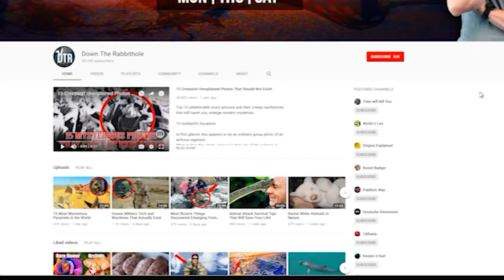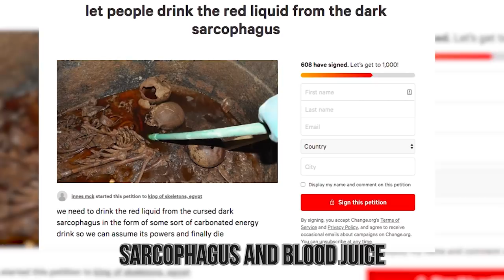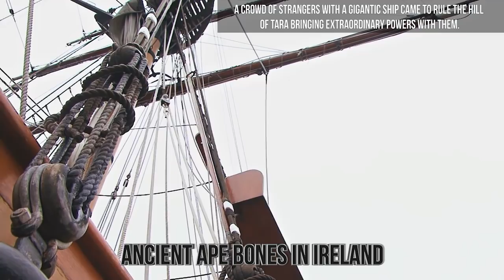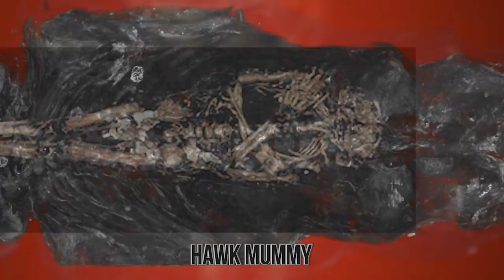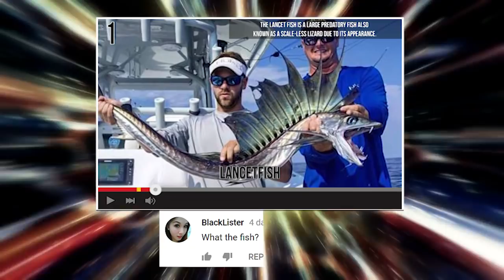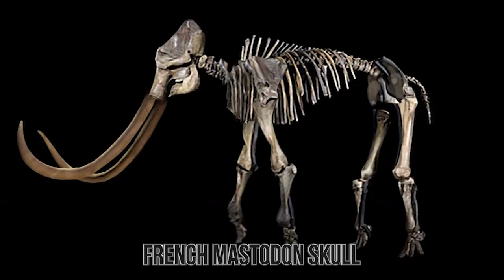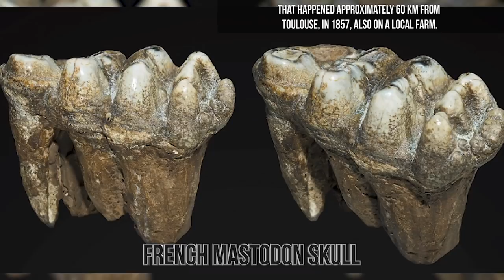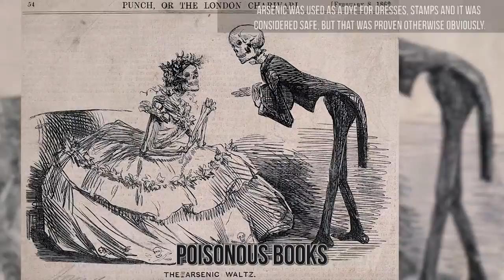10 Bizarre Happenings and Discoveries You Won't Believe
10 Bizarre Happenings and Discoveries You Won't Believe
From mummies with strange juice in their tombs to bizarre blood-red rain coming down in Siberia.

5.Ireland Stonehenge
The exhausting heatwave that has come to the British Isles brings a discovery in Ireland. A brand new Stonehenge was revealed as a result of the immense heat. Because of the ascending temperature thick grasses that hid the crop marks unveiled a whole array of settlements.
A photographer using a drone captured some photos of the new Stonehenge in Ireland, Newgrange, a tomb that was built 5000 years ago. In a radius of one and a half km, seven monuments were discovered, which is largest by density across the globe.
Roman ruins were discovered in Norfolk and Wales; a Victorian garden appeared once again in Lancashire. Airfields from World War 2 appeared in Cambridge and Hampshire. The scorching heat is yet to be over, and who knows what bizarre discoveries will bring us?
4. French Mastodon Skull
Southern France farmer hit the jackpot when he found a large part of a skull in 2016 on his estate, and for the most of the time, he left it hidden because it was unknown to him. In 2017 he made contact with experts in the Toulouse Natural History Museum and when they got to the sighting scientists were baffled. The That mastodon skull was first of its kind to be found from the species that are called in Latin- Gompotherium pyrenaicum. That species is extinct, and it also involves mammoths and elephants.
France has a lot of fossil sightings, but scientists didn’t have the luck, until recently. The skull is now complete, but before the revelation just four teeth of this mastodon, species were ever discovered. That happened approximately 60 km from Toulouse, in 1857, also on a local farm.
The skull is around 1.5 m  long and weighs 600 kg with the plaster so it can be moved to a specified location. Skull's age varies from about 11-13 million years ago. The strange thing is that no traces of the body is found, only the skull. What species will the next discovery unveil?
3. Poisonous Books
The book from Umberto Eco's novel „The Name of the Rose" reportedly is now a matter of reality. Not one but three toxic books covered in arsenic were found in the region of Southern Denmark. The books originated from 16-17 the century covering a wide array of subjects.
Experts accidentally discovered the poisonous books, when they had an X-ray done on it’s contents. What the xrays unveiled was completely unexpected - the green paint from the books covers had a high concentration in arsenic. People covering the books in the green color was not a rare happening in the 19th century, since they realized long after that, that when ingested, arsenic is extremely poisonous.
Arsenic was used as a dye for dresses, stamps and it was considered safe, but that was proven otherwise obviously.
These books are set apart from each other, stored in individual boxes with labels marking their toxicity. Today, scientists want to make the text in digital form because it's complicated to handle them.
2. Elongated Paracas Skull
In 2014, researchers stumbled upon some elongated skull in Peru making it a fantastic revelation. Scientists did some DNA testing and came to a conclusion that these skulls have mitochondrial DNA. Experts determined they had mutations unknown to any species on the planet.
Another DNA testing was made, and the results are full of controversy just as the previous testing showing that the skulls have Middle Eastern and European descent aging around 2000 years.
This testing changed the history of how America first became populated.
1. Blood rain
Residents of Norilsk, Siberia were in a shock when on July 5th, 2018 blood-colored rain fell from the sky. Many people took footage and photos of what looked like a rain from Biblical plagues. A parking lot was full of reddish puddles and the cars had stains from the blood rain, it looked apocalyptic.
Blood rain’s coloration is actually caused by dust, that is picked and carried from long distances with the wind as a carrier. Probably, this rain was caused by Hurricane Irma in 2017 blowing the Saharan wind all the way to Siberia.
This phenomenon is rare but it was seen across some regions of Europe, occasionally not with blood red color but brown yellow. Some people say it’s not as dramatic as it seems, but the rain that looks like blood is falling down from the sky? You have to say it is pretty bizarre.